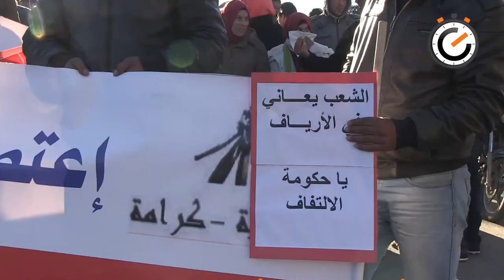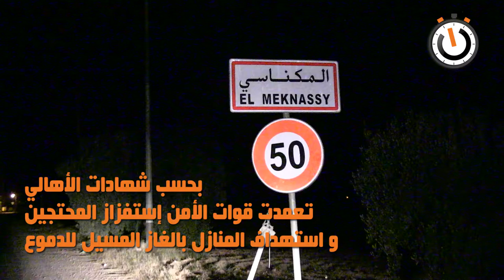نواة في دقيقة: المكناسي مدينة لا تحب الظّل